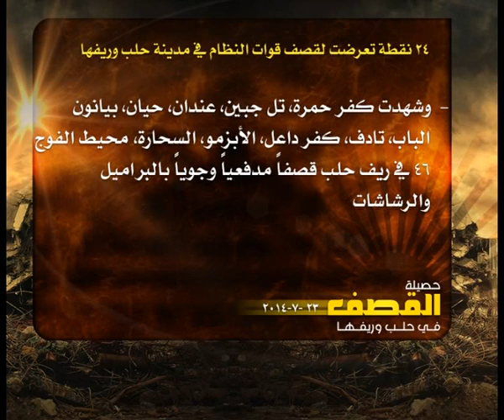حصيلة القصف في حلب 23 7 2014